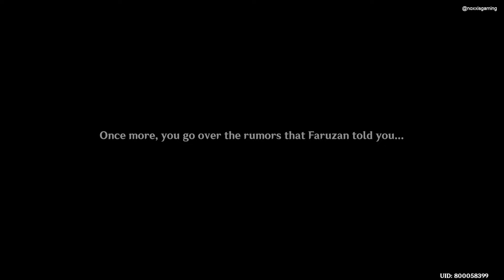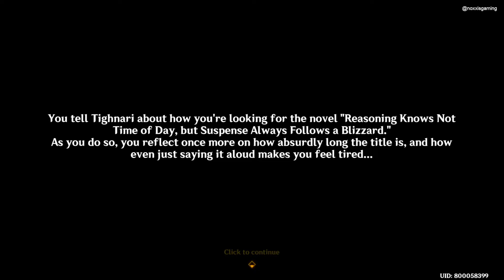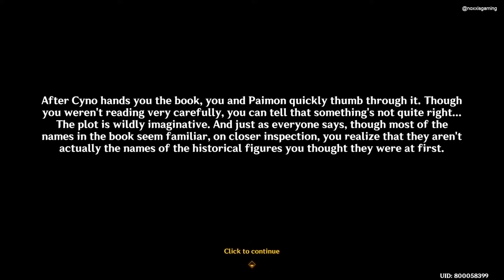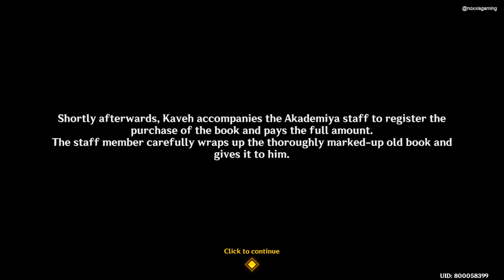New Sumeru Reunion World Quest Full Story | An Odd Textual Mystery (Kaveh's Book) | Genshin Impact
This is the complete or full story edition of the Version 4.8 new World Quest from the summer island event called Summertide Scales And Tales, recorded in HD quality and English VA. The title is "An Odd Textual Mystery" from Part 4 "Afterword" or Appendix/Ending of the said event. Paimon and Traveler goes back to Sumeru Akademiya after having small talk with Collei inside the Simulanka. She said something big is happening in Sumeru and it involves a mysterious book named "Reasoning Knows Not Time of Day, but Suspense Always Follows a Blizzard". The whole quest makes you reunite with every Sumeru character (except Collei and Nilou who are inside Simulanka).